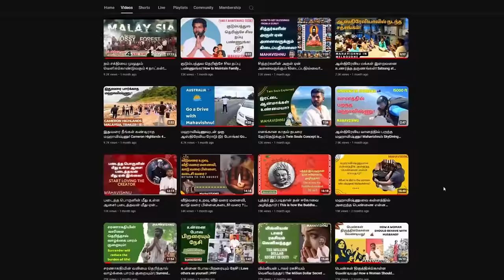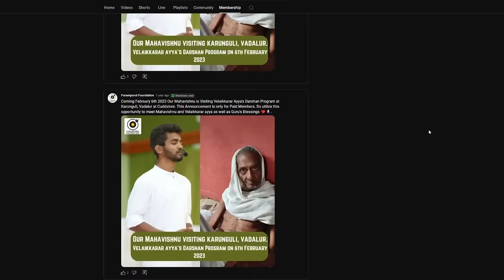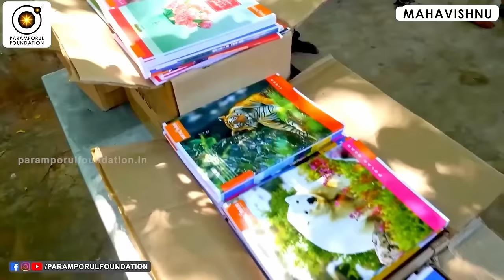பொருள் வேண்டுமா அல்லது பொருளில் உள்ள இறைவன் வேண்டுமா? | Do you want the material or the Lord